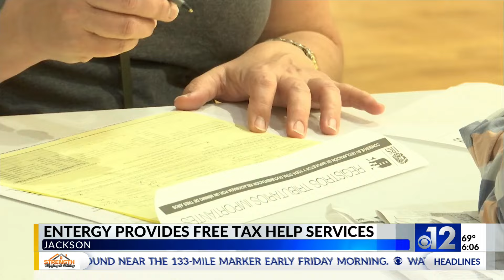Entergy MS provides free tax help services